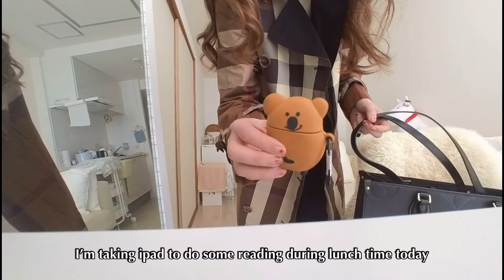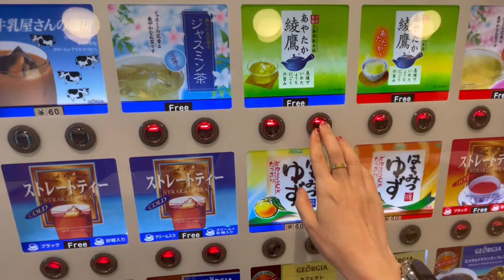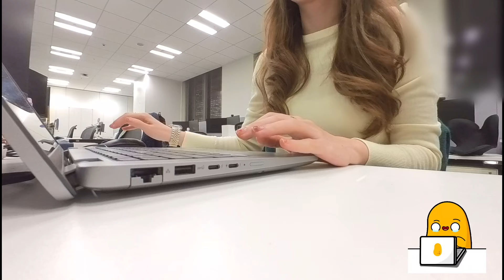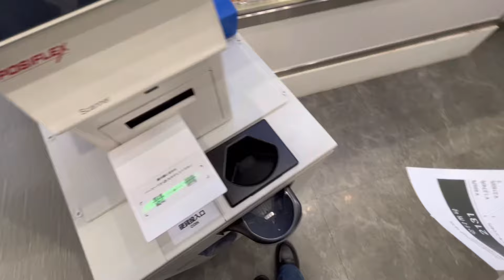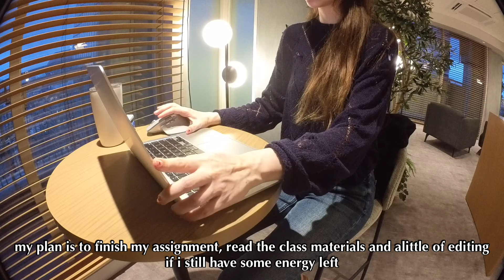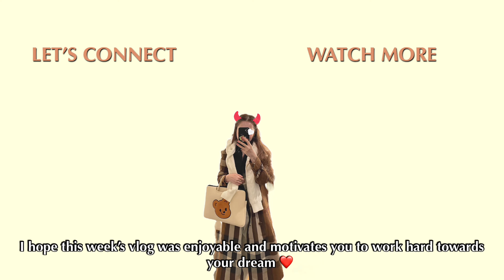Law school and full-time working diaries | balancing it all and keeping it productive, work & study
Week in my life as a 9-5 corporate girlie and part-time law student in Japan Balancing full-time job and school life 👩‍💻📚

If u're new, my name is Yumi and I'm a corporate girlie and part-time law student in Tokyo 🇯🇵 This is my productive office days and study with me law school vlog.

Camera: IPhone 12  | insta360 go3
Edit: VLLO

4. Dawn Dawn by Scene: epidemicssound.com
5. Every Day, Every Night by Scene:epidemicssound.com
6. Love and Rewind by I'MIN
7. ES_Eastside Gloom - Daniel Kaede